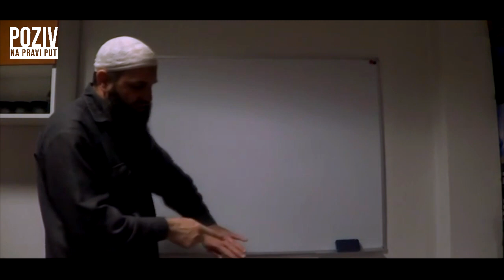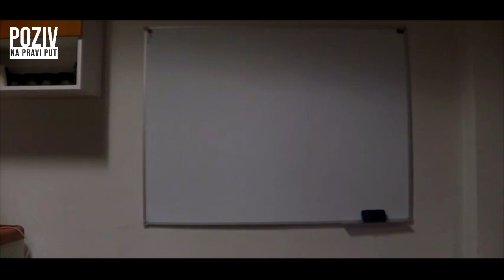PROPIS SJEDENJA PRIJE USTAJANJA NA KIJAM - Muhidin Halilović, prof. ᴴᴰ┇Poziv na pravi put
Credits: UG Savjet